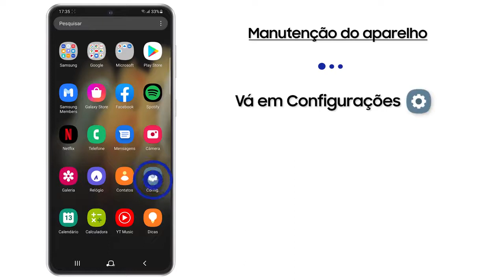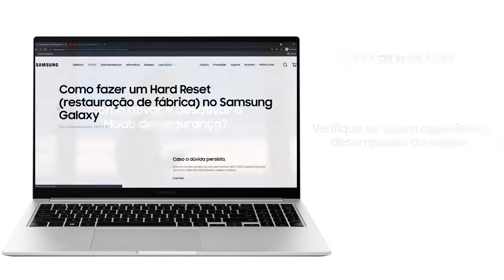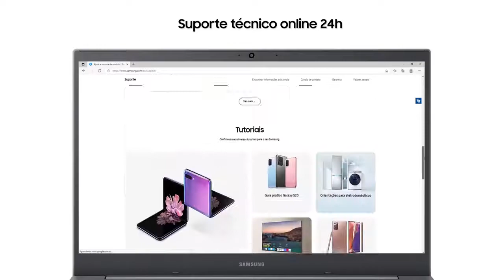Saiba o que fazer caso o seu Galaxy Samsung não esteja respondendo ao toque na tela